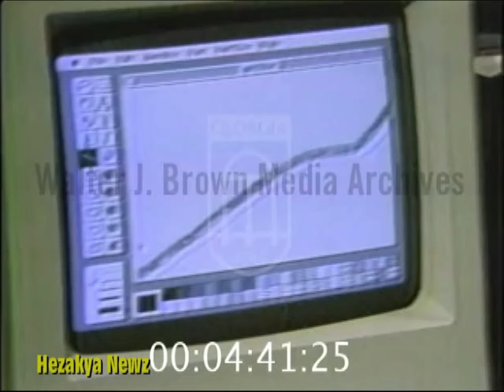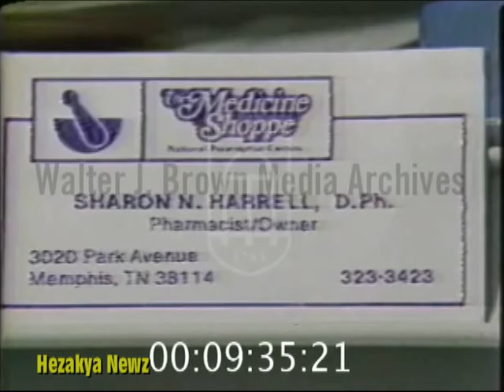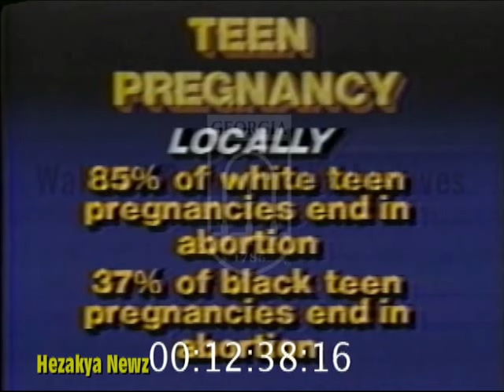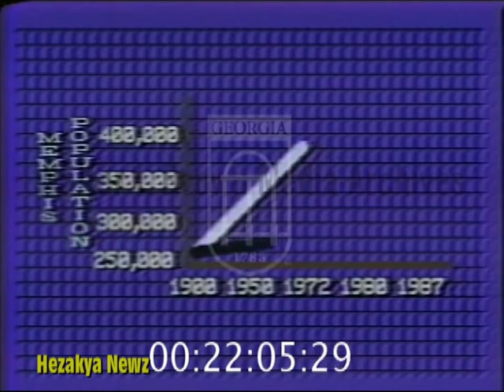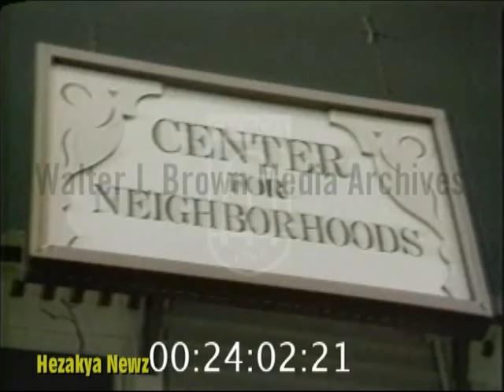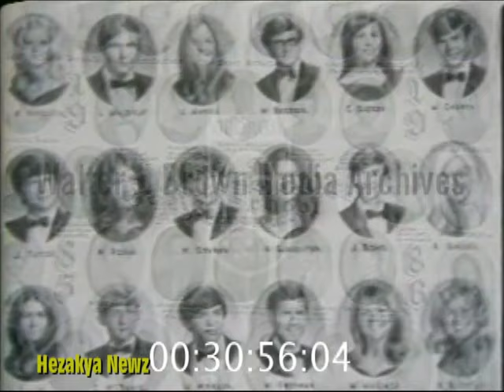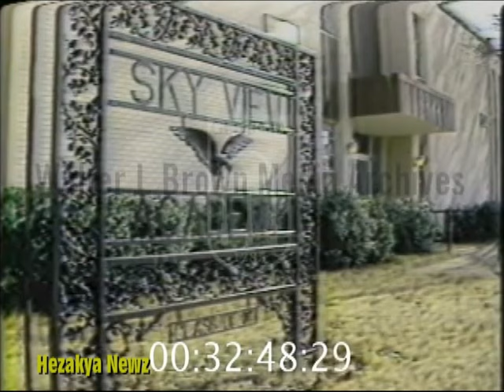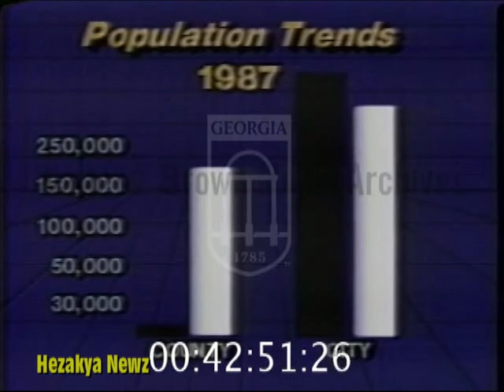1987 SPECIAL REPORT: "MEMPHIS RACE RELATIONS"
During the 1970s, African Americans shifted their strategies from protest to political action. Black Memphians were elected at all levels of local, state, and national government as an increasing number of whites left the city to reside in Shelby County's suburban communities. In 1974, after serving two terms in the Tennessee House of Representatives, Harold Ford, Sr. became the first African American from Tennessee elected to the United States House of Representatives, serving from 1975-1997.

 Four years later, Willie Herenton became the first African American to be appointed superintendent of the Memphis City Schools. Herenton held the position until 1991, when he became the first African American to be elected mayor.